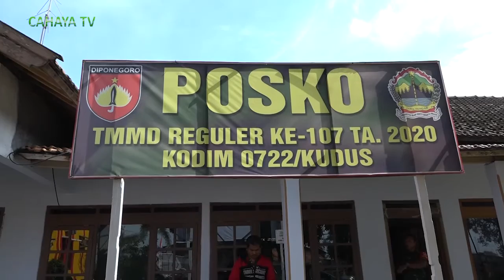Setelah mbah wagimah, program plester sasar rumah pasri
Pasca pelaksanaan program sasaran fisik berupa plester lantai dan tembok rumah mbah wagimah,kali ini satgas tmmd reguler 107 kodim 0722 kudus,akan segera sasar rumah pasri.